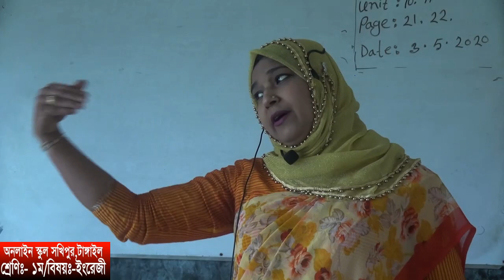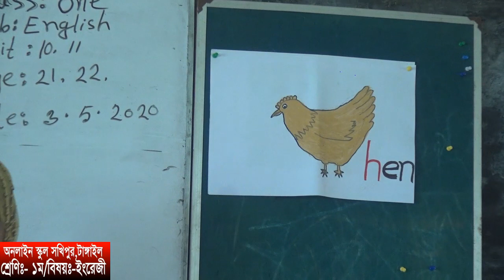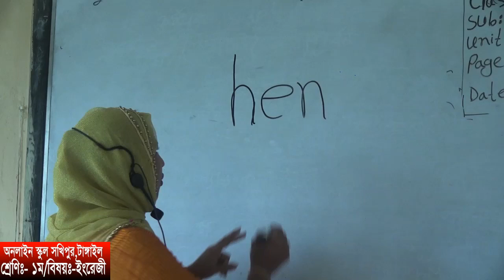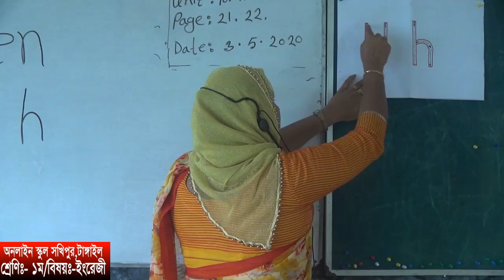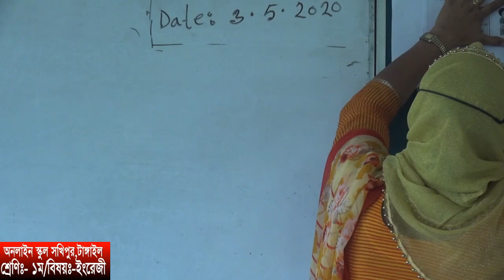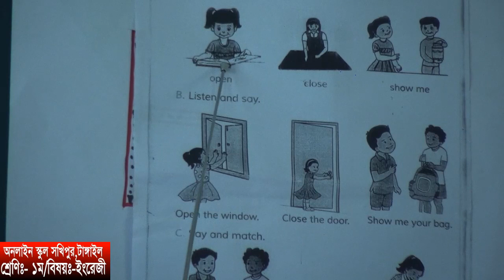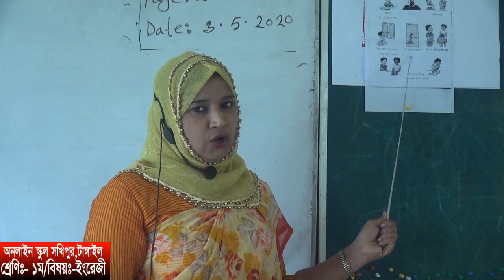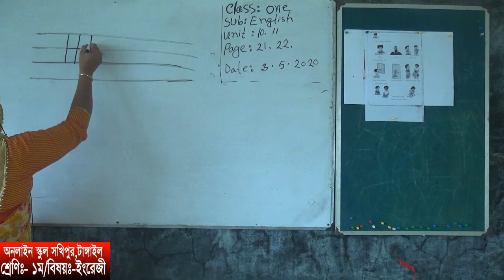১ম শ্রেণি। ইংরেজী । ০৩-০৫-২০২০